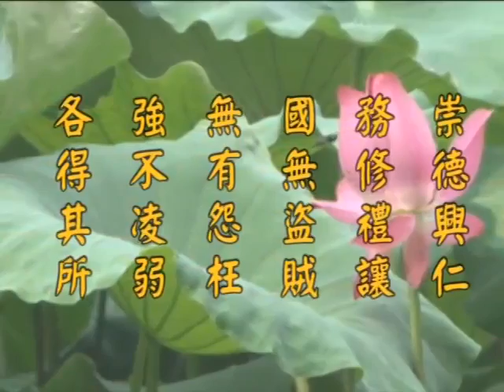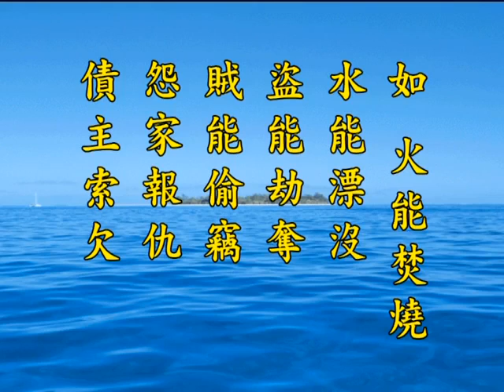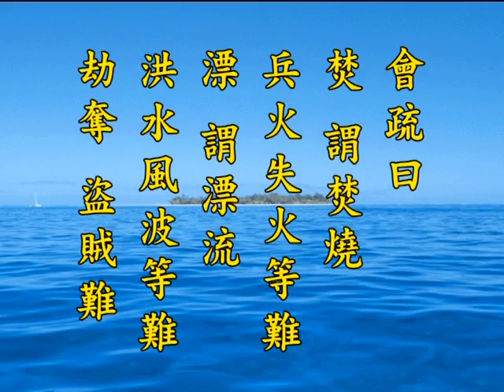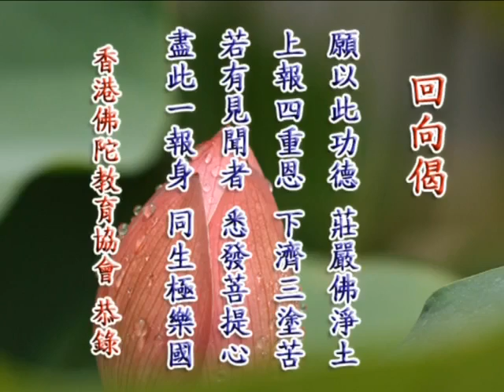《淨土大經解演義》第５０７集(未上字幕) 淨空法師2010第11次宣講無量壽經